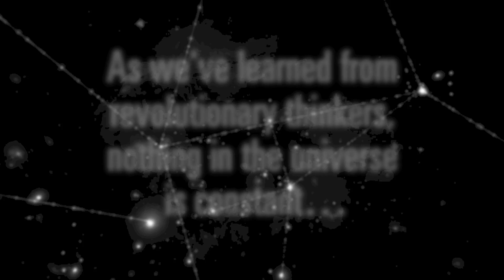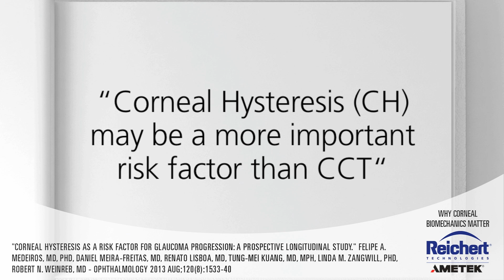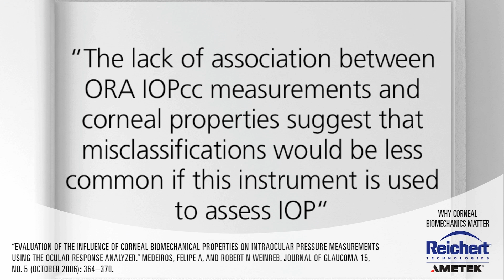Why Corneal Biomechanics matter